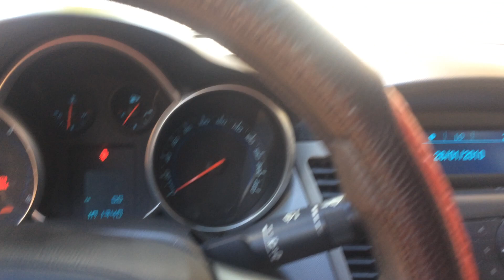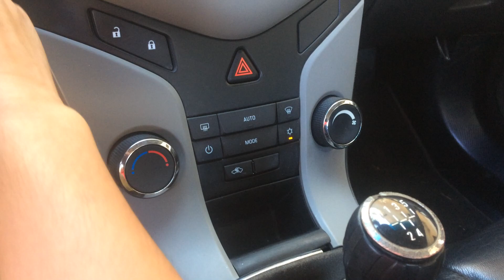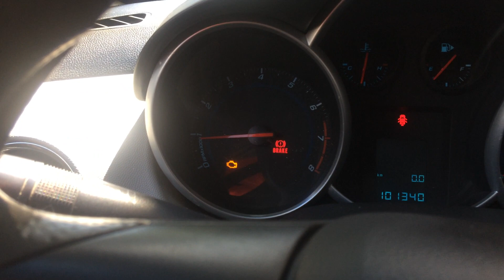ngày 29 tháng 5, 2021